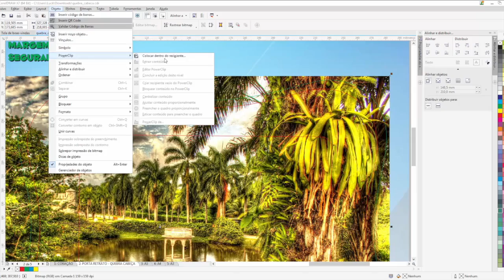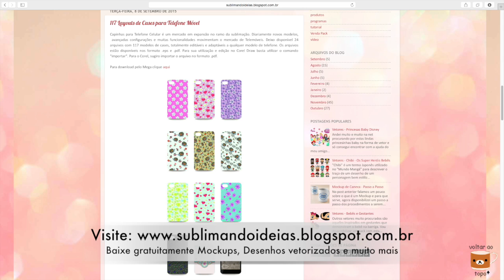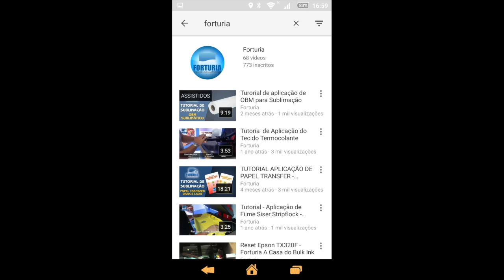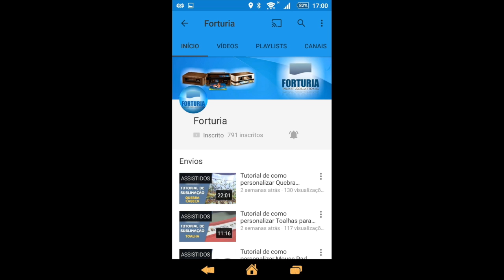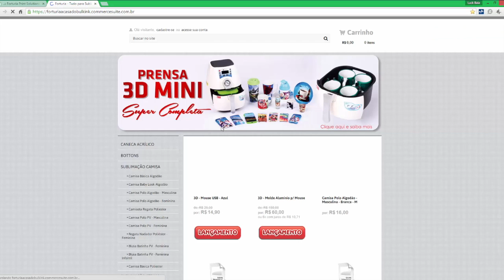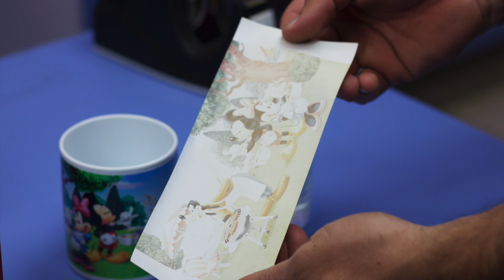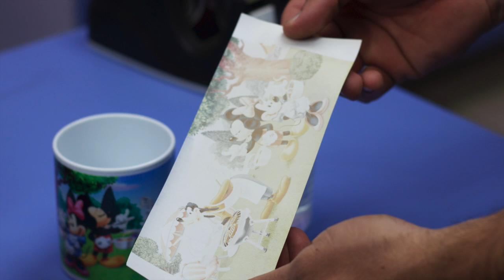Tutorial de como personalizar Caneca de Plástico Forturia